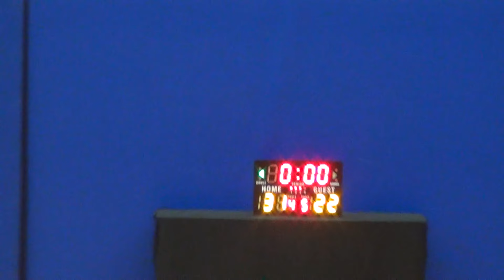22AUG15 IVE vs Lingnan Q3